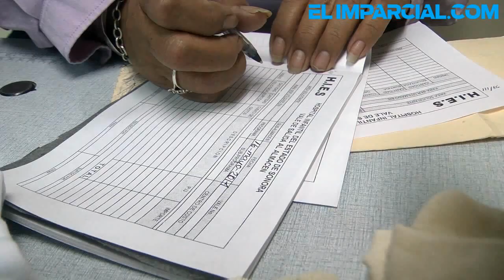Visten a pacientes del HIES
Con una sonrisa y singular alegría Reyna Angélica Urquijo Martínez confecciona ropa de hospital para los niños que con problemas de salud se encuentran internados en el HIES.